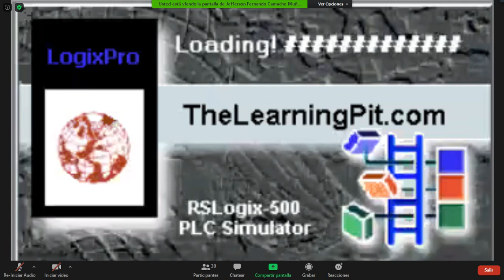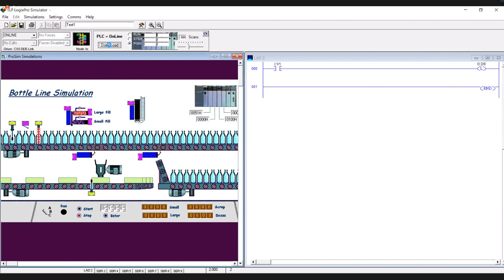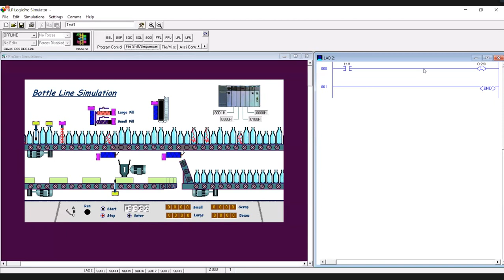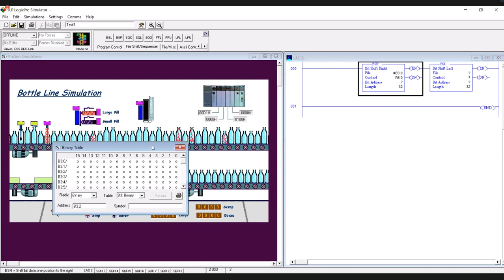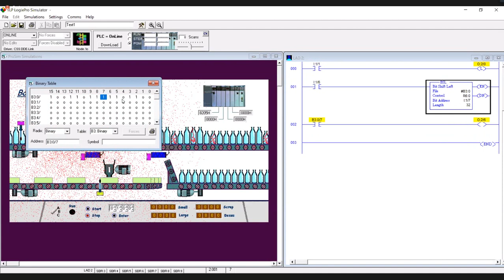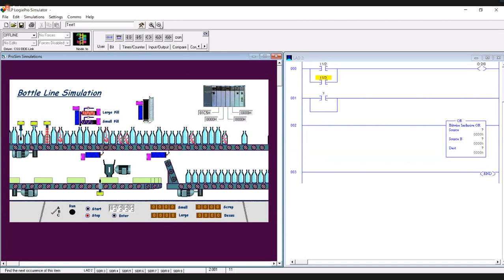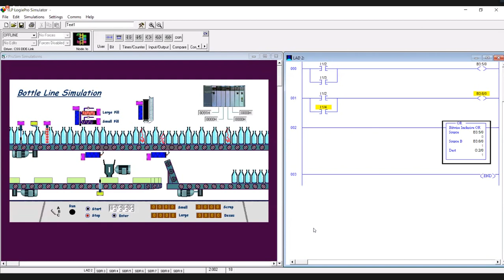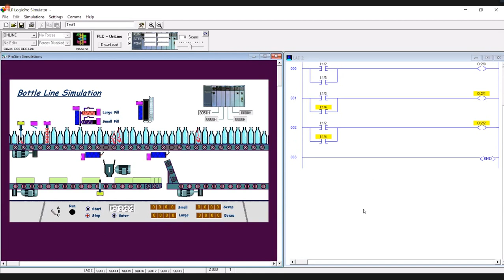Automatización Industrial - C18. Bottle Line Simulation!